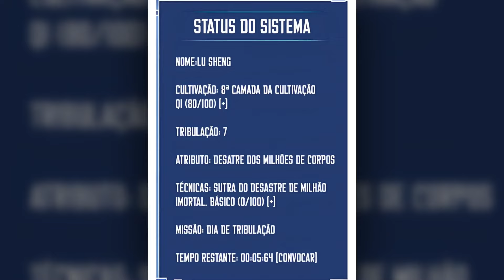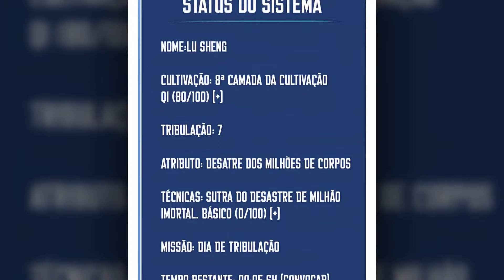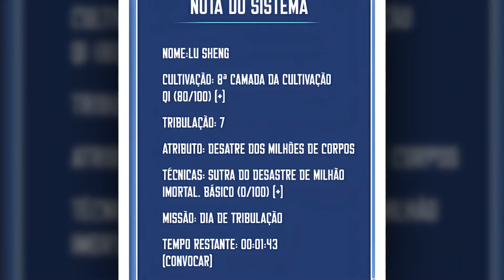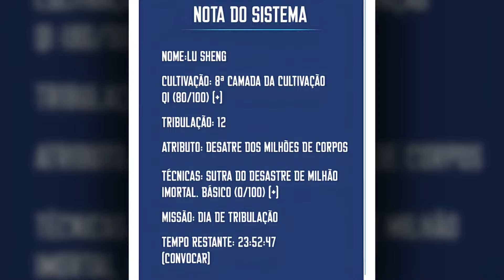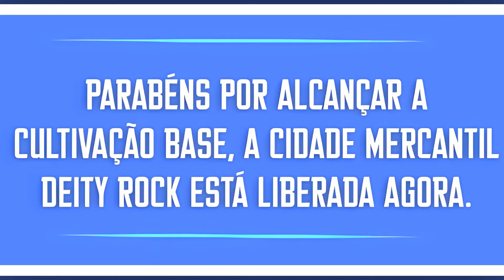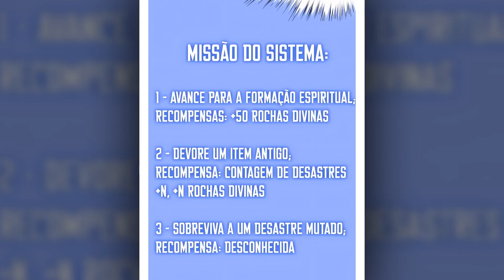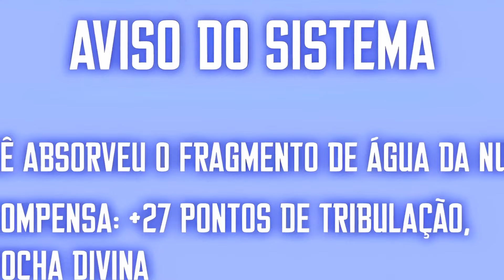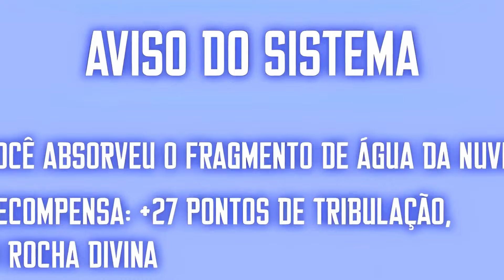He was a failure, but with the system he becomes the most powerful in the world - Manhwa Recap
Crowd! Let's make this family grow together, sign up!

Manhwa:
   - In the comments